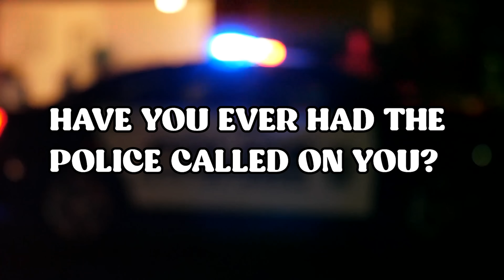Testing My Wife's Innocence *SHOCKING*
Testing my wifes innocence.. Did you find the answers shocking??